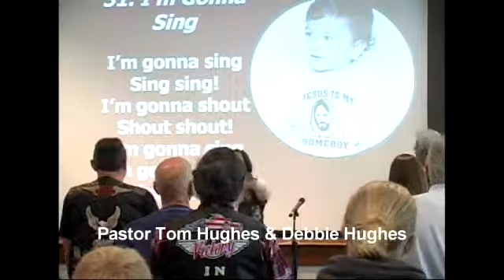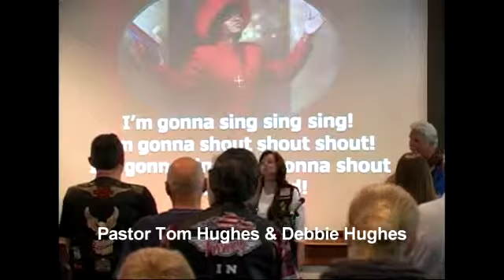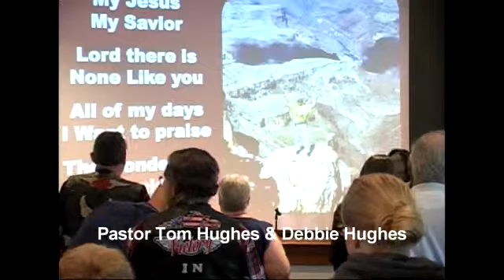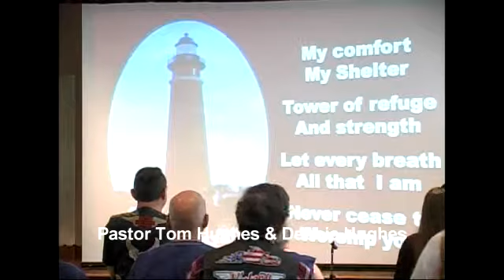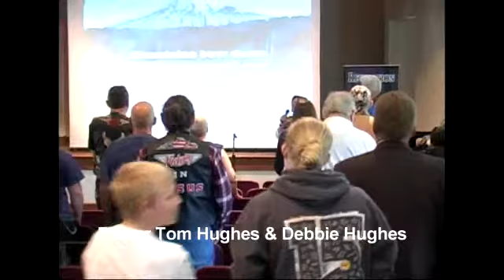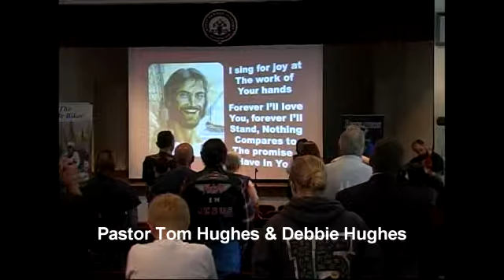Raj Attiken Pastor Tom Hughes & Debbie Hughes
Rev-It-Up Revival 2013
Mount Vernon Academy
Mount Vernon,Ohio 43050